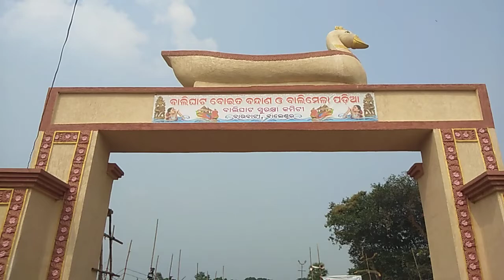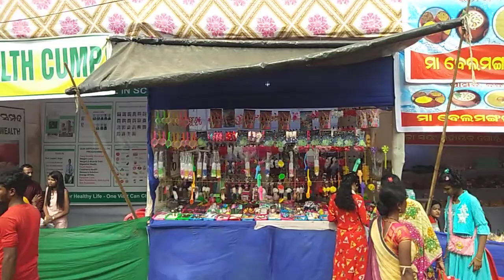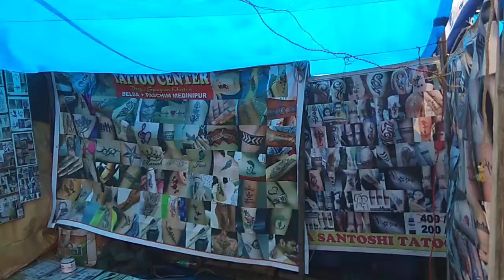Fastival of odisha balasore balighat river